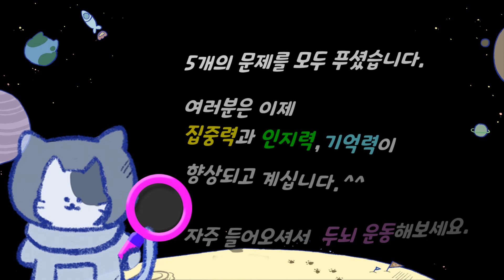▲틀린그림찾기▲다른그림찾기▲집중력, 관찰력 향상에 도움드려요▲Find Difference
00:00  도입부
00:13  1라운드
01:29  1라운드 정답
01:45  2라운드
03:01  2라운드 정답
03:18  3라운드
04:33  3라운드 정답
04:50  4라운드
06:05  4라운드 정답
06:23  5라운드
07:37  5라운드 정답